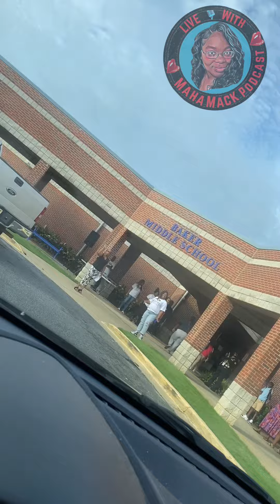Back to School Jams \\ with Maha Mack!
I wanna get to know every last one of my mahagang fam🥰🥰

My Published Book Titles:

A Pretty Hustla Gave Him Love
Shorty Fell Hard For My Love
The Youngin Who Captured My Heart
Never Sleep On The One Who Holds You Down